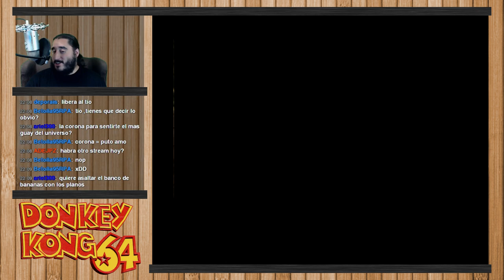Donkey Kong 64 [N64] | Parte 4 - Vagonetas